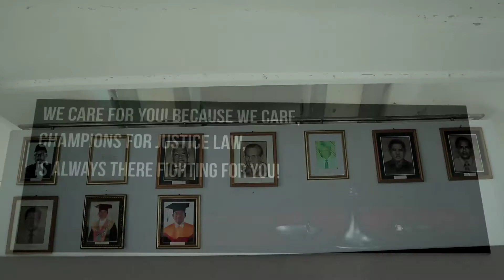2013 CALON PESERTA MENGIKUTI UTBK-SBMPTN